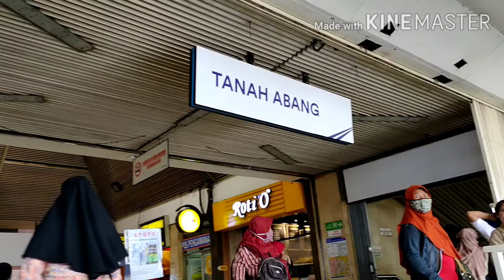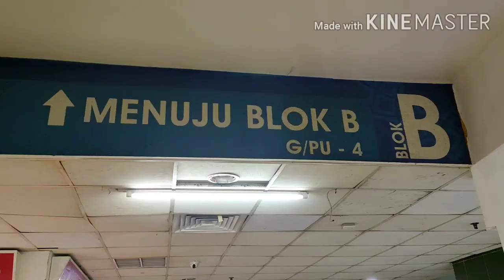[ TERKINI ] Jalan Pintas Menuju Pasar Tanah Abang Jakarta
Tanah Abang adalah salah satu kecamatan di wilayah Kota Administrasi Jakarta Pusat, Provinsi DKI Jakarta, Indonesia. Luas wilayah kecamatan Tanah Abang sekitar 9,30 km² dan memiliki penduduk berjumlah 147.788 jiwa ditahun 2019, dimana laki-laki 74.450 jiwa dan perempuan 73.338 jiwa.

Di kecamatan ini terdapat pasar tekstil terbesar di Asia Tenggara. Pasar tersebut telah ada sejak 1735. Pasar Tanah Abang merupakan pusat perdagangan pakaian dan tekstil utama ke berbagai wilayah di Indonesia dan juga Asia serta dunia. Pada Februari 2003, sebagian kecil dari wilayah pasar Tanah Abang terbakar. Penyebab kebakaran masih menjadi isu kontroversial. Banyak orang menganggap penyebabnya adalah kondisi pasar yang terlalu ramai dan motif politik.

Pasar Tanah Abang terbagi menjadi 3 wilayah gedung yang menjadi pusat perdagangan antara lain Tanah Abang Metro, Tanah Abang lama dan Tanah Abang AURI. Tanah Abang lama terbagi atas beberapa blok antara lain blok A, B dan F yang berisikan kios-kios, sedangkan Tanah Abang AURI terbagi atas beberapa blok antara lain blok A, B, C, D, E, F, AA, BB, CC. Seluruh blok di Tanah Abang AURI merupakan kumpulan ruko yang umumnya menjual tekstil, kecuali blok E yang merupakan kumpulan kios-kios yang menjual pakaian dalam bentuk eceran ataupun grosir.